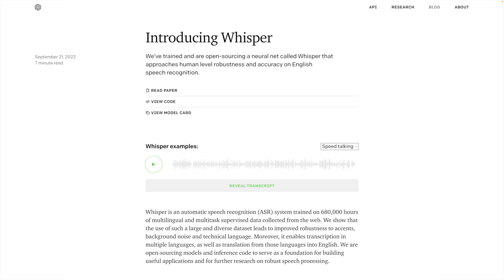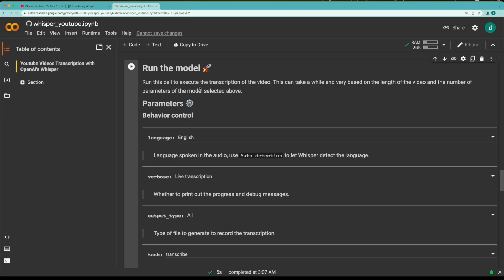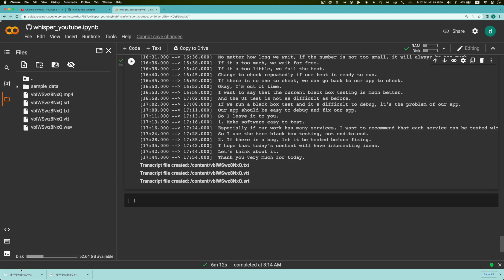ใช้ AI ช่วยทำซับไตเติลภาษาอังกฤษ ด้วย OpenAI Whisper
ใครที่เคยทำซับไตเติลภาษาอังกฤษจะรู้ว่ามันเหนื่อยขนาดไหน แต่พอมี OpenAI Whisper มันช่วยให้ประหยัดเวลาได้เยอะมากๆ ในคลิปนี้จะสาธิตวิธีใช้ให้ดูครับ

0:00 | Intro
0:08 | OpenAI Whisper
0:28 | whisper-youtube
0:39 | เปิด Google Colab
1:24 | ตั้งค่าต่างๆ
2:14 | รันโมเดล
2:25 | ดาวน์โหลดไฟล์ซับไตเติล
2:36 | อัพโหลดซับไตเติลขึ้น YouTube
2:42 | Outro